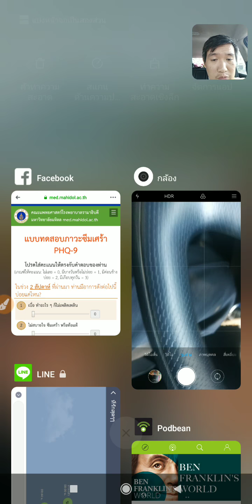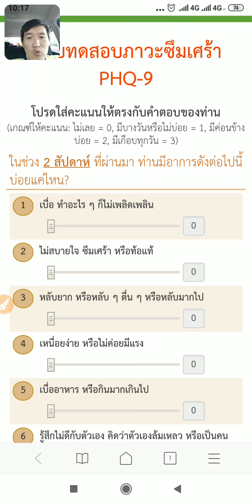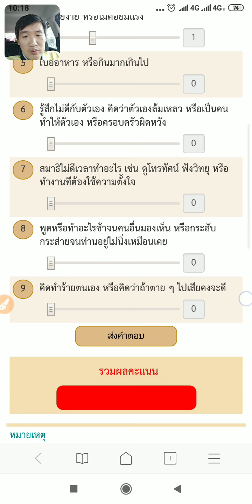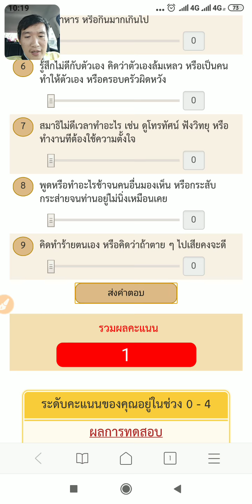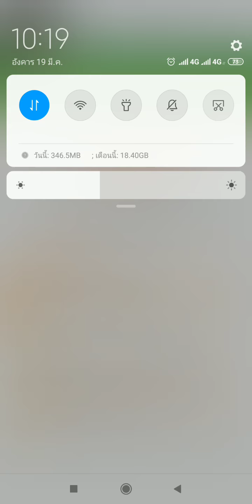คนเป็นโรคภาวะซึมเศร้าหรือเปล่า เช็คได้ด้วยแบบทดสอบ VLOG30 [Amin TV]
คนเป็น โรคภาวะซึมเศร้าหรือเปล่า เช็คได้ด้วยแบบทดสอบ VLOG30 [Amin TV]

link แบบทดสอบภาวะซึมเศร้า

ครบ 20,000 subscribe ยังไม่ว่าเมื่อไหร่ แล้วท่านผู้ชมเลยครับ อย่ากด ติดตาม ด้วยนะครับ